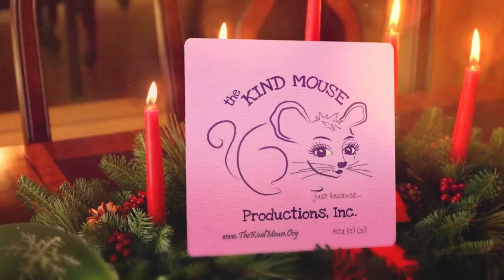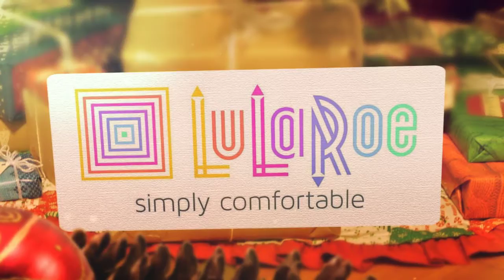Shopapalooza Festival 2015, Part III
10 am to sunset Saturdays Nov 21+28
South Straub Park, downtown St Pete
(on Beach Drive across from Cassis restaurant)

FREE ADMISSION